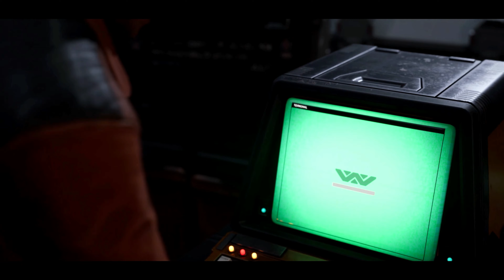Aliens: Dark Descent Walkthrough Part 1 | The Best Alien Game! [4K 60FPS]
Aliens: Dark Descent - Walkthrough. Gameplay. No Commentary!

• Game Info: Drop into the gripping journey of Aliens: Dark Descent, a squad-based, single-player action game in the iconic Alien franchise. Lead your soldiers in real-time to stop a new and terrifying kind of Xenomorph outbreak on Planet Lethe.

• My Take: One of the best Alien games i have ever played!!! It's almost like watching the movies. The only issue i got with the game is the UI. There is too much UI (HUD) in the game. I wish they had a minimalistic setting, so i can hide most of it. Anyways. The game runs really good at 4K, with the RTX 3070 + 7800X3D. It is heavy at times, so i had to turn on DLSS from quality to balanced (reduces the rendering resolution)

                                         💎Thanks for the Subs & Watching!💎